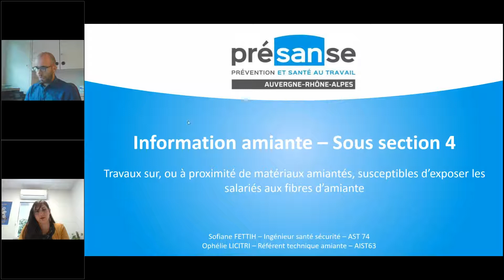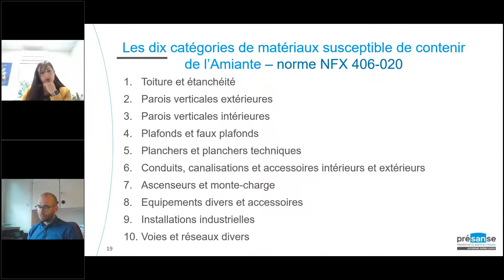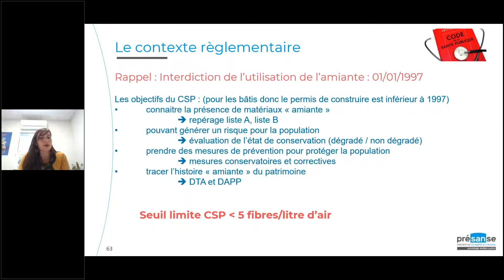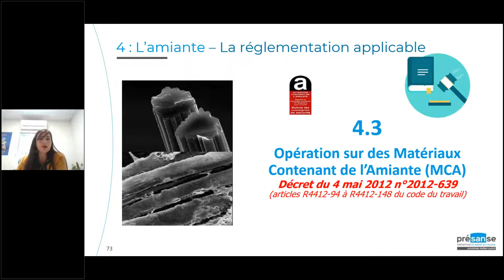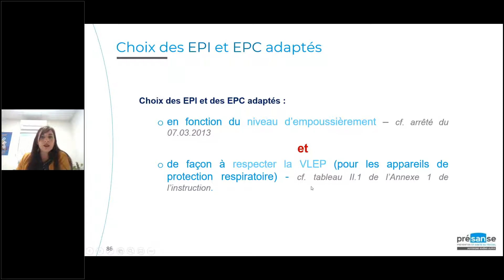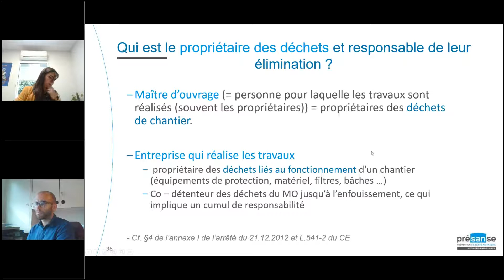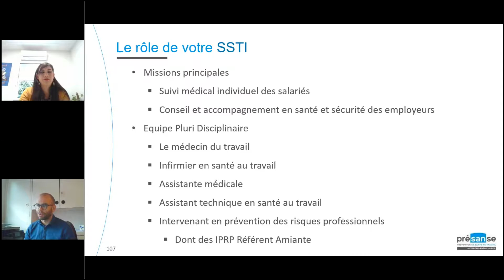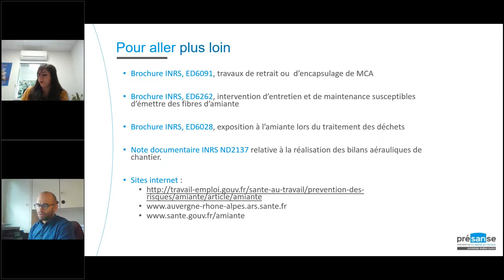Interventions à proximité de matériaux amiantés – Risques et obligations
Objectifs de ce webinaire :

Aider tous les professionnels directement concernés par les différentes activités énumérées à s'interroger sur la présence d'amiante dans la zone où doit se dérouler leur intervention.
Ils doivent notamment demander au propriétaire tout document permettant le repérage des matériaux contenant de l’amiante correspondant à la zone des travaux avant toute intervention.
En cas de présence avérée d’amiante, les professionnels doivent définir les niveaux d’empoussièrement générés a priori par les processus mis en œuvre qui conditionnent les mesures de prévention à prendre.

Intervenants :
Sofiane FETTIH-Ingénieur en Prévention des Risques Professionnels - AST 74
Anne GUERY: Médecin du travail - BTPST
Amaury BECUE : Toxicologue industriel - AST 74
Ophélie LICITRI : Technicienne en prévention / Référente Amiante : AIST 69